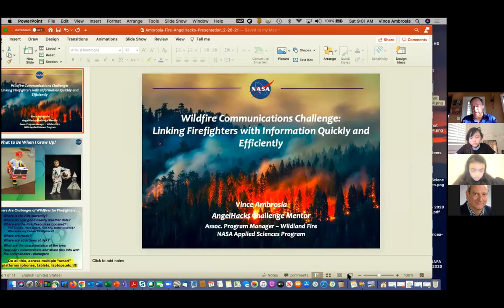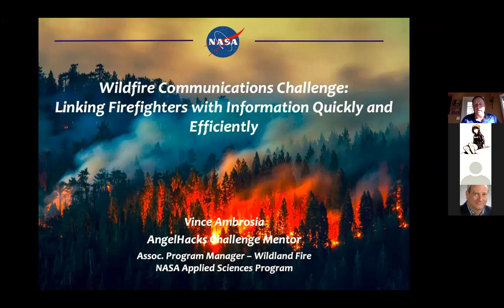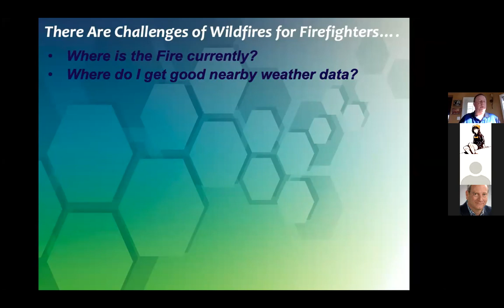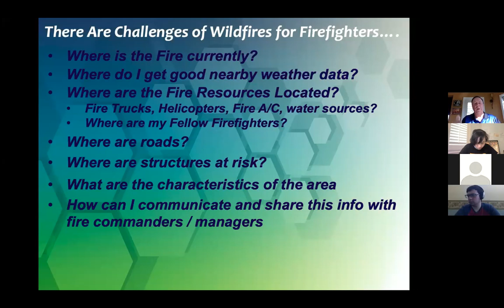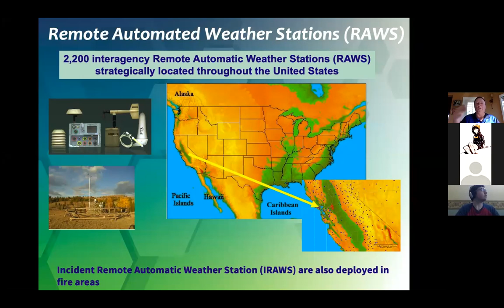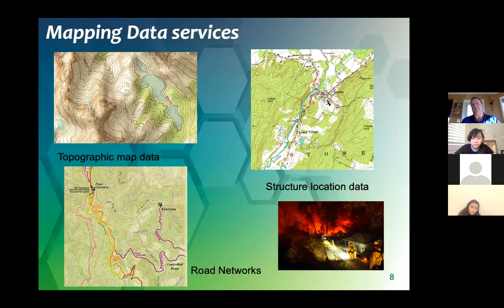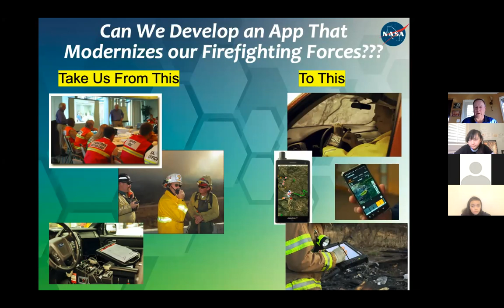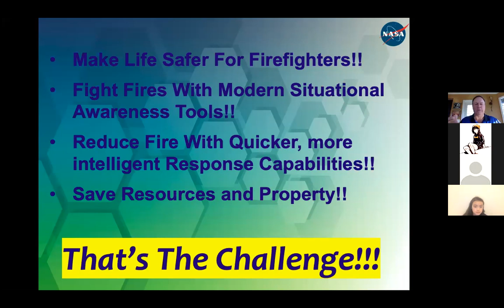Wildfire Detection and Prediction - AngelHacks 2.0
Learn how NASA is working on detecting and predicting where wildfires will pop up or go with Vince Ambrosia, Dan Rasky, Bruce Pittman, Lisa Vestal, and Chantelle Baier!